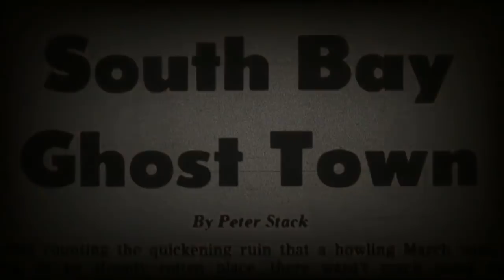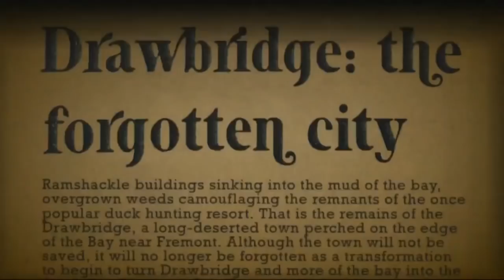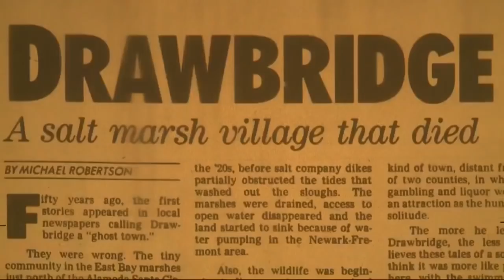KPIX Original Report: Touring Draw Bridge, The Bay Area's Only Ghost Town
KPIX 5 got special permission from the federal government to give viewers a rare tour of Drawbridge, a place that few people know exist. It's the Bay Area's only ghost town. Devin Fehely reports. (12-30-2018)